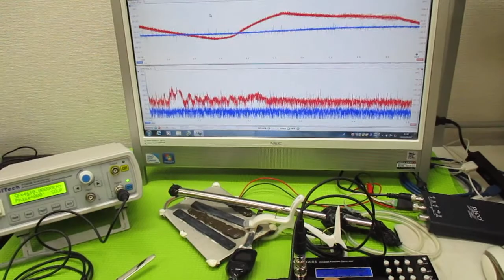メガヘルツの超音波発振制御プローブ ultrasonic-labo